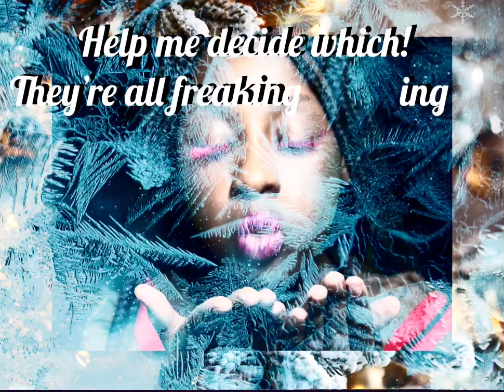Vlogmus day25 Christmas Photoshoot, very festive! Couldn’t decide which I loved most, help me!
Festivities

🎉Hey! Try it using my code and you’ll get $5. GZQPMFZ